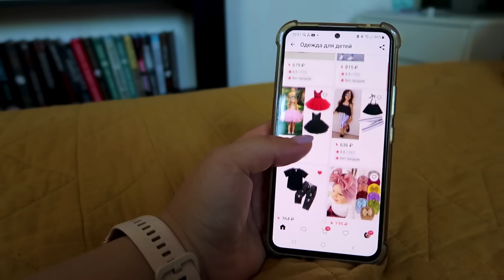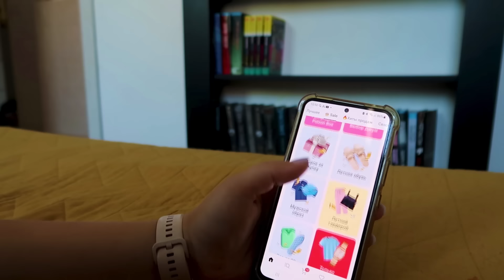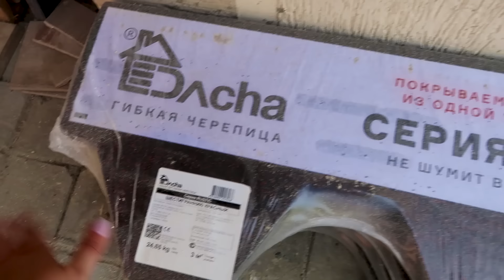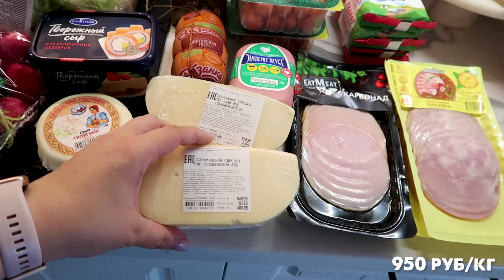Домашний влог🏡Закупка продуктов с ценами🍏Готовлю🥔Дела в саду🌷Появился заборчик😍Начали делать вольер🐕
До конца июня заглядывайте на распродажу в честь дня рождения маркетплейса Джум!

Реклама. ООО Бизнес решения, ИНН: 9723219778. erid: LjN8KKruH